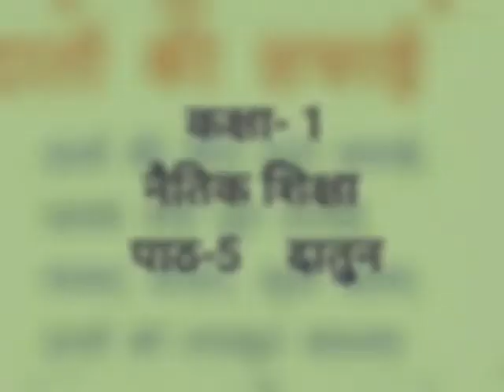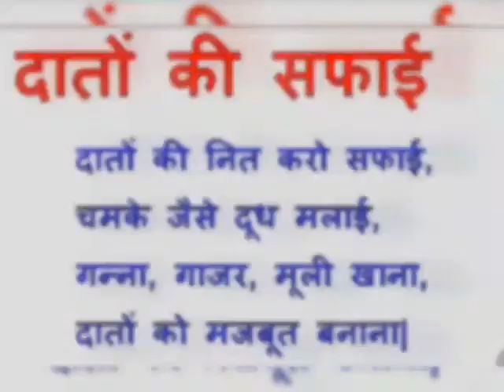Class-1Naitik shiksha L 5 Datun By Nitika Narchal